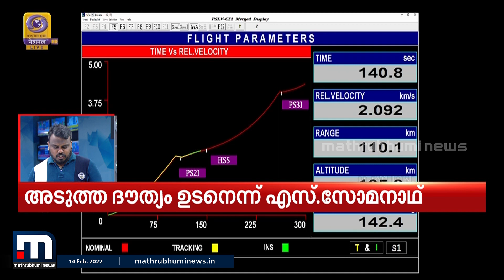PSLV സി 52 ഭ്രമണപഥത്തിൽ എത്തിച്ചത് മൂന്ന് ഉപഗ്രഹങ്ങൾ | Mathrubhumi News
ഭൗമ നിരീക്ഷണ ഉപഗ്രഹം EOS-04 വിക്ഷേപണം വിജയം. എസ്. സോമനാഥ് ചുമതലയേറ്റ ശേഷമുള്ള ISROയുടെ ആദ്യ ദൗത്യം.

Happy viewing!